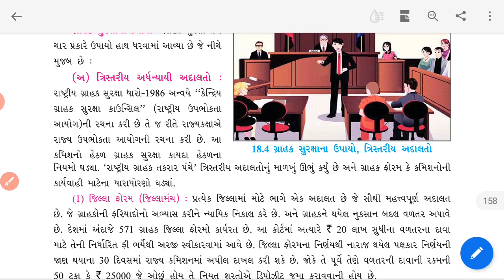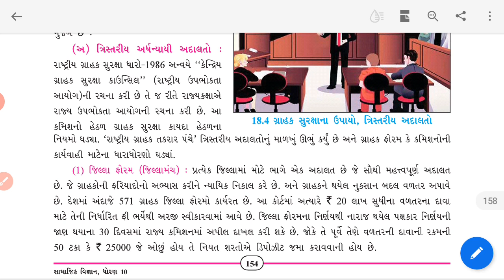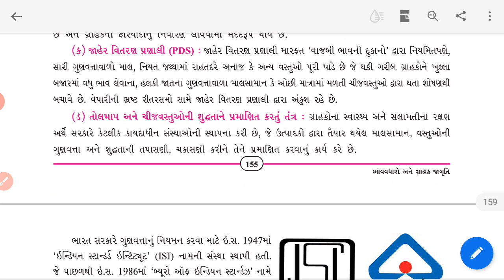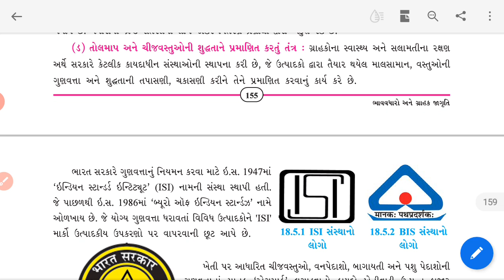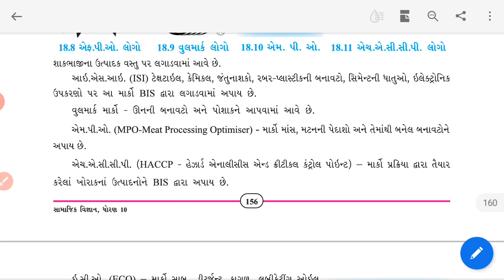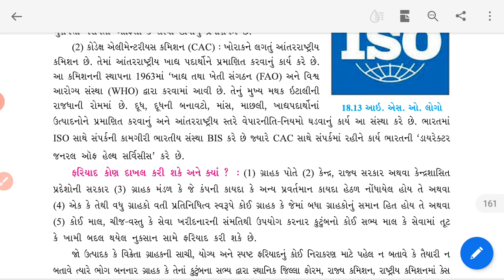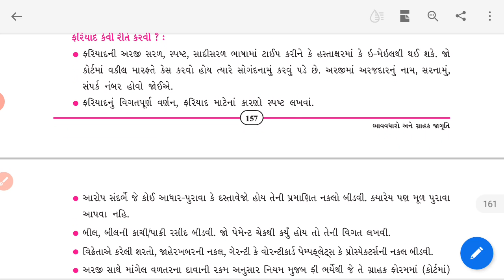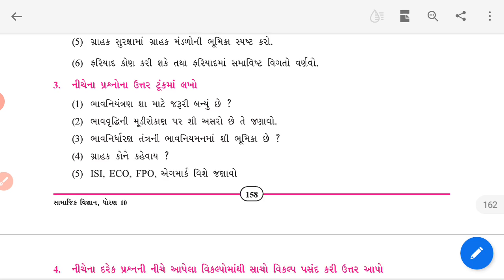gm std 10 s s ch 18 bhaav vadharo ane grahak jagruti part 5